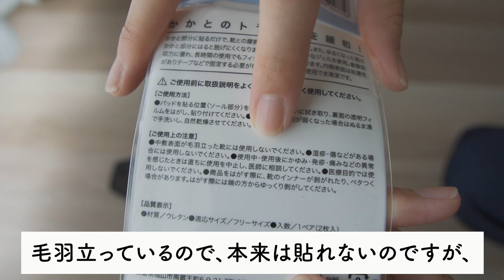【勝負靴】スクエアトゥのバレエシューズを購入！良し悪しを正直にレビューします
わたしがおめかしするときに履く靴を紹介しています！個人的に「履きやすい！」とは言えませんが、とにかく見た目が好みでお気に入りです（笑）

【PIPPICHIC スクエアトゥバレエシューズ】

※紹介した商品のご購入・ご使用の際には、商品説明や取扱説明書などをよくご確認ください。
※Amazonの在庫状況などにより、リンク先の販売元が変更になる可能性があります。ご購入の際は商品情報に加えて、販売元もご確認ください。

《目次》
0:00■オープニング
0:11■製品概要
1:02■履いた様子
1:30■買ってよかったと思うところ
3:05■残念だと思うところ
5:08■大きさ（23cm）
5:27■まとめ
※この動画は音声付きです。音声なしでご覧になりたい場合は、お手数ですが消音にしてご覧ください！その場合は、BGMもなくなりますのでご了承くださいませ。

・カメラ
・レンズ

① これ以上の出会いはないかも…。最高に使いやすいリュックを手に入れました【グレゴリー】

② 【8月購入品】サングラスからお菓子まで、買ってよかった逸品たち

③ 圧倒的に使いやすくなる！玄関収納のやり方＆玄関に置くべきおすすめグッズ

④ もうコレ以外は着られない。定番の白シャツ「ヘインズ ビーフィーロンT」を買いました

⑤ 【悩みに悩んで買いました】モンベルのインナー＆アウターに使える便利なダウンジャケット